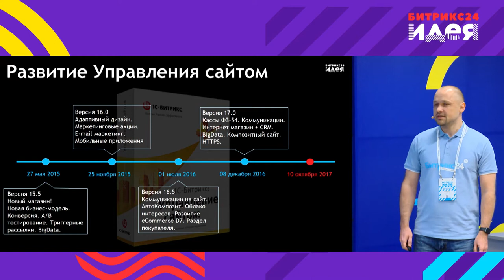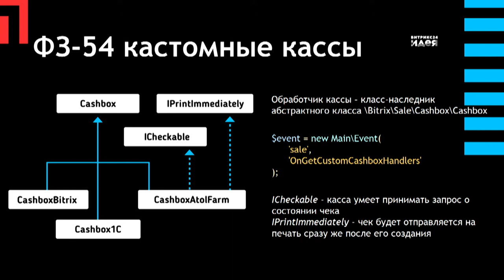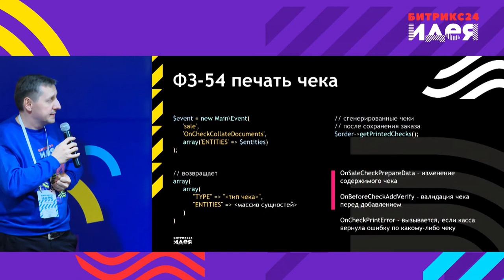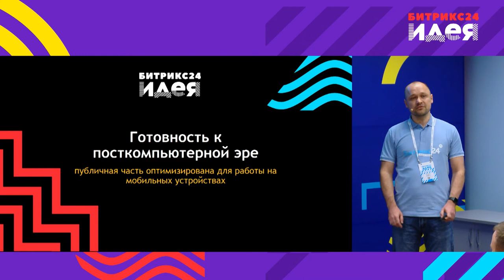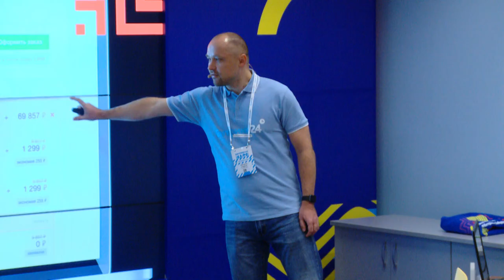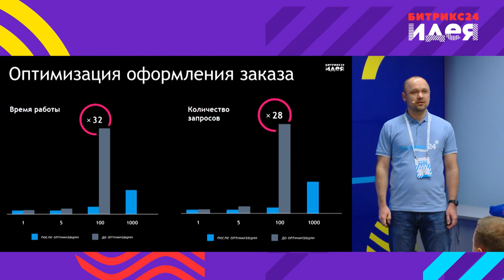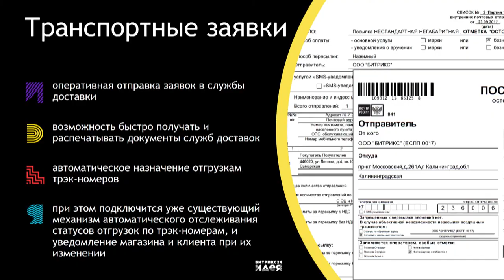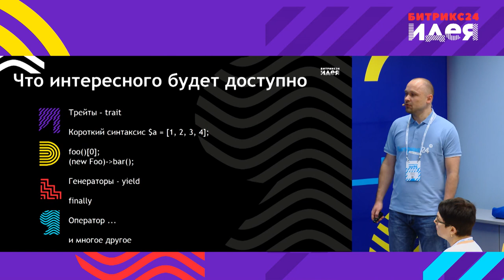Новинки "Управление сайтом": о чем вам стоит знать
Технологический релиз 1С-Битрикс: Управление сайтом